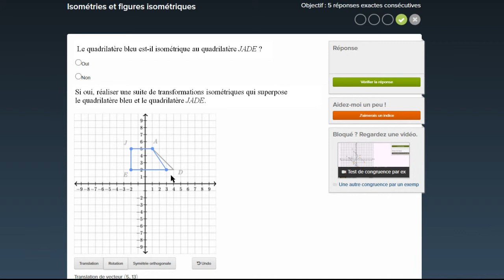Vérifier que deux figures sont isométriques en utilisant des transformations 2